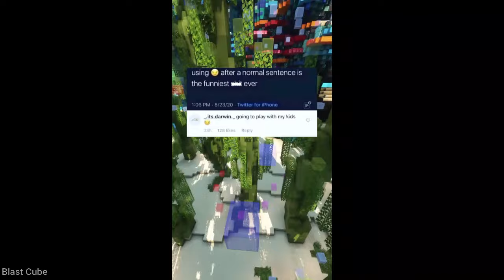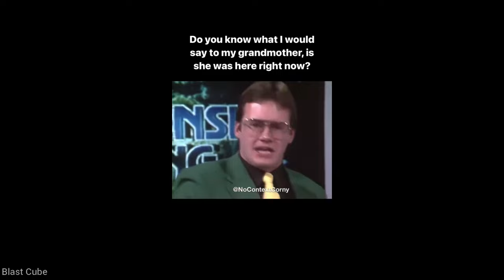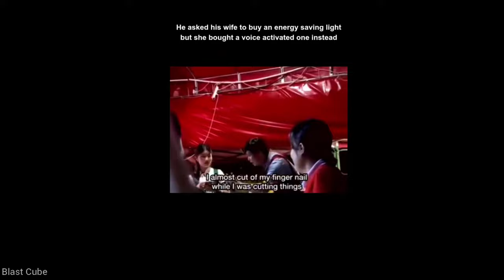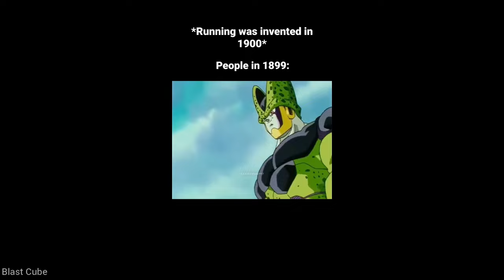Offensive Memes To Watch While On ZaZa | Offensive Memes Part 38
Offensive Memes To Watch While On ZaZa / Try not to laugh challenge/ You laugh you lose

Officially Made By Blast Cube 2.0

My videos are not intented to bully / harass or offend anyone. The clips shown are funny, silly, they relieve stress and anxiety, create good vibes and make viewers laugh.  Many of them leaving feedback about these videos helping with depression, anxiety and all type of bad moods. This video should not be taken seriously. Do not perform any actions shown in this video!

► IMPORTANT ©◄ • There is no copyright infrangement intended for the sound or picture used in this video.